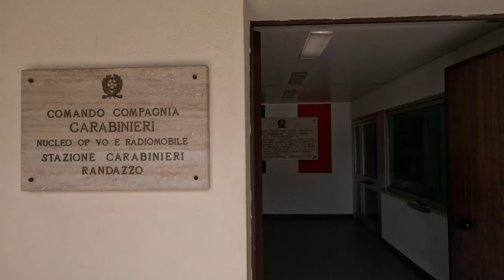NAS. Sanzionato titolare esercizio commerciale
In particolare, all’interno di un vano attiguo al bar,  i militari hanno trovato materiale in disuso, impolverato, accantonato vicino a buste di farina e granella di pistacchio, nonché barattoli di crema ottenuta con quello che viene chiamato “l’oro verde” della frutta secca